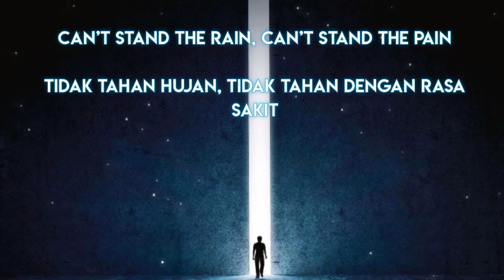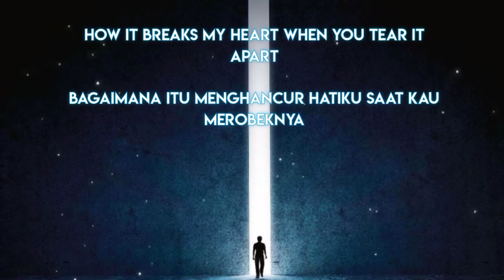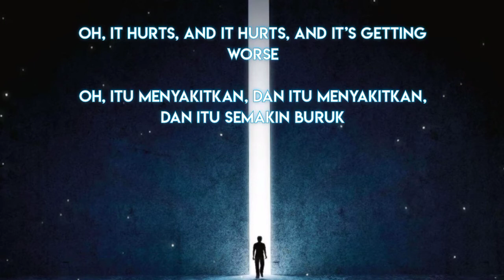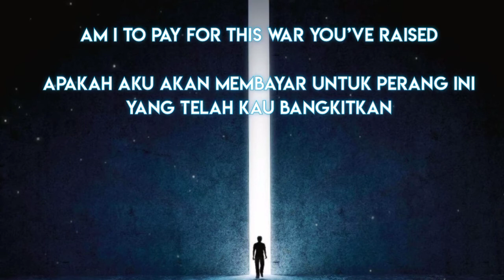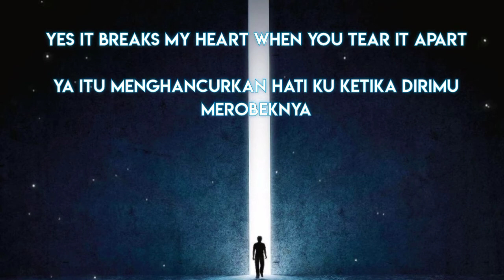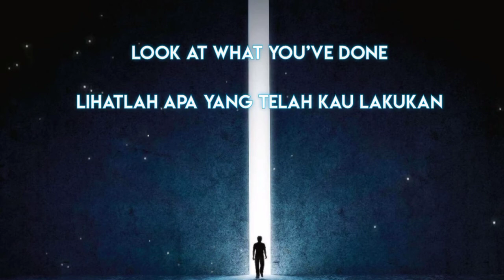Why - Derivakat [lirik & terjemahan]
like and share kali kalian suka sama videonya ya. dan kalo kalian suka sama channnel ini, bisa kalian subscribe dan nyalakan loncengnya ya agar kalian tidak ketinggalan video baru dari channel good backsound.😊

-lirik 👇

[Verse 1]
Look at what you’ve done, is this what you call glory
Do you still believe you’re the hero of your story
I longed for peace, but you couldn’t leave it be
Now you’ve played your part in this forever unfinished symphony

[Pre-Chorus 1]
Oh, it hurts, and it hurts, and it’s getting worse
A promise you made, cut down by your blade
Can’t stand the rain, can’t stand the pain
How it breaks my heart when you tear it apart

[Chorus]
So why? Why did you lie?
Why did your words amount to nothing
And why? Why did it fall?
Why did you leave me here with nothing

[Verse 2]
Look at what you’ve done, is this your happy ending
Look around and see, this is history repeating
Do you even care that you’ve left things beyond repair
It was by your hand, you’ve turned a masterpiece into a nightmare

[Pre-Chorus]
You act like a judge, enforcing your personal grudge
Am I to pay for this war you’ve raised
Yes it breaks my heart when you tear it apart

[Outro]
Look at what you’ve done
You’ve brought upon disaster
Do you still believe
This is the justice you sought after

-App editor
-KINEMASTER